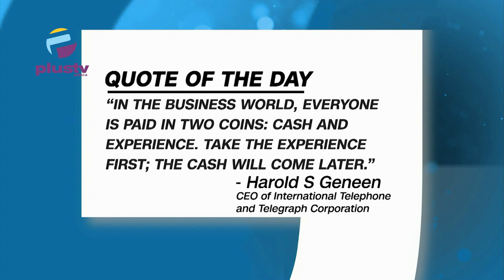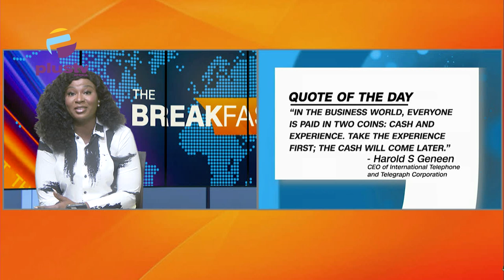FG Unveils CNG Vehicle Conversion Initiative, Reverse Pump Price Immediately, NLC Tells FG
Welcome to the Top Trending on the Breakfast Show
00:00 Intro
00:28 World Mental Health Day
01:30 Quote of the Day
04:30 FG Unveils CNG Vehicle Conversion Initiative
09:03 Senate Ask FG to Declare State of Emergency on Girl Child Protection
13:55 Reverse Pump Price Immediately, NLC Tells FG